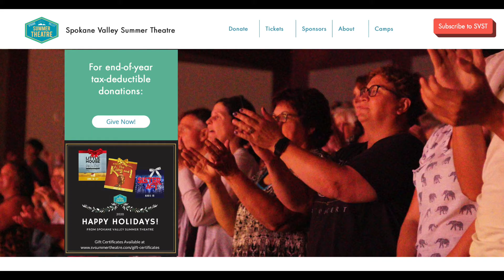Home for the Holidays with SVST - Dec. 20!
We're gifting YOU, our SVST subscribers, with a virtual, holiday performance on December 20. Don't miss it!